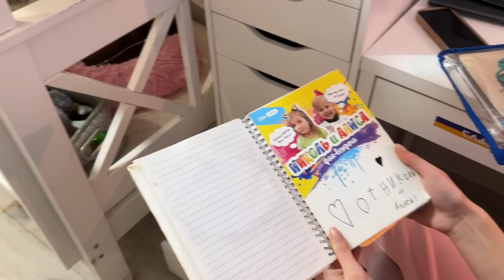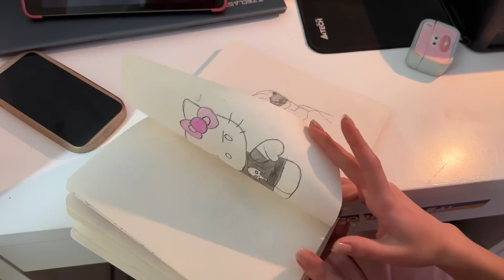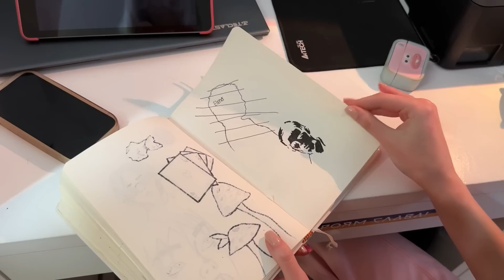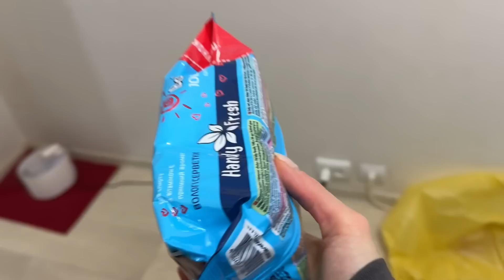Реальное утро. Данил плагиатор. Личный дневник Киры -ШОК . Я не помогатор.